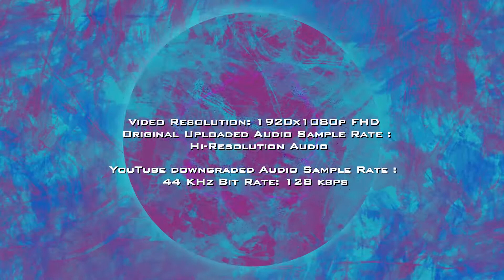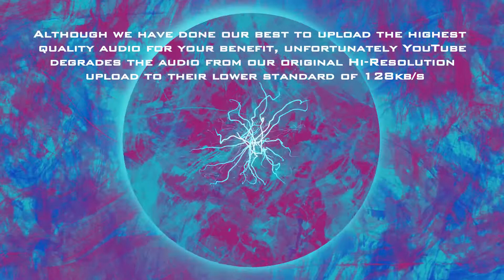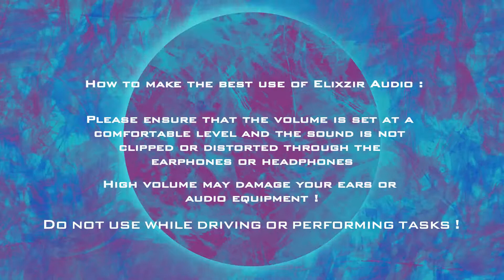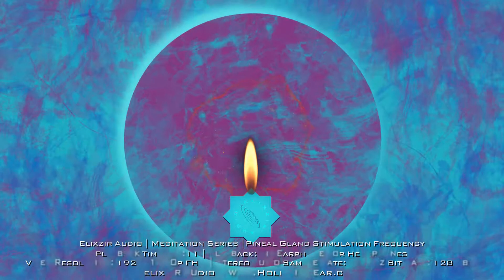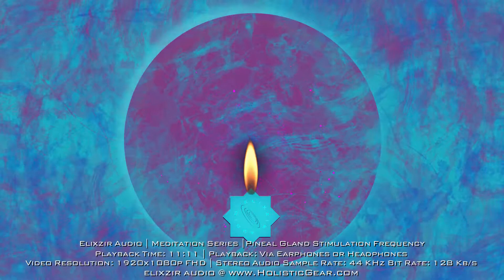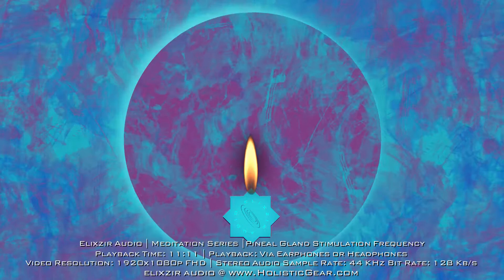𝗣𝗶𝗻𝗲𝗮𝗹 𝗚𝗹𝗮𝗻𝗱 𝗦𝘁𝗶𝗺𝘂𝗹𝗮𝘁𝗶𝗼𝗻 𝗙𝗿𝗲𝗾𝘂𝗲𝗻𝗰𝘆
Elixzir💜Audio💜By💜Holistic💜Gear
𝙈𝙚𝙙𝙞𝙩𝙖𝙩𝙞𝙤𝙣 𝙎𝙚𝙧𝙞𝙚𝙨

This audio is meant for playback, only via a pair of quality earphones or headphones.

This video has been uploaded in full HD for the best quality sound while streaming from YouTube via your earphones or headphones. Please ensure that your YouTube streaming setting is set at 1080p HD for best effect. 𝐘𝐨𝐮𝐓𝐮𝐛𝐞 𝐒𝐞𝐭𝐭𝐢𝐧𝐠𝐬/𝐐𝐮𝐚𝐥𝐢𝐭𝐲/𝟏𝟎𝟖𝟎𝐩 𝐇𝐃

𝗛𝗼𝘄 𝘁𝗼 𝗺𝗮𝗸𝗲 𝘁𝗵𝗲 𝗯𝗲𝘀𝘁 𝘂𝘀𝗲 𝗼𝗳 𝗘𝗹𝗶𝘅𝘇𝗶𝗿 𝗔𝘂𝗱𝗶𝗼 𝙈𝙚𝙙𝙞𝙩𝙖𝙩𝙞𝙤𝙣 𝙎𝙚𝙧𝙞𝙚𝙨:
Please ensure that the volume is set at a comfortable level and the sound is not clipped or distorted through the earphones or headphones.
𝗛𝗶𝗴𝗵 𝘃𝗼𝗹𝘂𝗺𝗲 𝗺𝗮𝘆 𝗱𝗮𝗺𝗮𝗴𝗲 𝘆𝗼𝘂𝗿 𝗲𝗮𝗿𝘀 𝗮𝗻𝗱 𝗮𝘂𝗱𝗶𝗼 𝗲𝗾𝘂𝗶𝗽𝗺𝗲𝗻𝘁!
This audio is effective only with following equipment if listening via YouTube:
You will need a pair of high quality Earphones or Headphones with Frequency Response of 5Hz to 20,000Hz.
Mobile Phone with High Quality Sound Output or Computer with High Quality Sound Card.
If these requirements are not met, sound maybe distorted, or not audible.
Some low end phones, mp3 players, earphones/headphones, and computer sound cards may not reproduce certain frequencies faithfully. If you hear low or no frequency sound even after turning up the volume, please load the audio on a high end phone/Mp3 or Hi-Res player and earphones/headphones with frequency response of 5Hz to 20,000Hz.

𝐂𝐚𝐮𝐭𝐢𝐨𝐧: 𝐃𝐨 𝐧𝐨𝐭 𝐮𝐬𝐞 𝐭𝐡𝐢𝐬 𝐚𝐮𝐝𝐢𝐨 𝐰𝐡𝐢𝐥𝐞 𝐝𝐫𝐢𝐯𝐢𝐧𝐠 𝐨𝐫 𝐨𝐩𝐞𝐫𝐚𝐭𝐢𝐧𝐠 𝐦𝐚𝐜𝐡𝐢𝐧𝐞𝐫𝐲. 𝐔𝐬𝐞 𝐚𝐭 𝐲𝐨𝐮𝐫 𝐨𝐰𝐧 𝐝𝐢𝐬𝐜𝐫𝐞𝐭𝐢𝐨𝐧.

𝙔𝙤𝙪 𝙢𝙖𝙮 𝙖𝙡𝙩𝙚𝙧𝙣𝙖𝙩𝙞𝙫𝙚𝙡𝙮 𝙙𝙤𝙬𝙣𝙡𝙤𝙖𝙙 𝙩𝙝𝙞𝙨 𝙖𝙪𝙙𝙞𝙤 𝙞𝙣 𝙃𝙞𝙜𝙝 𝙌𝙪𝙖𝙡𝙞𝙩𝙮 𝙈𝙋3, 𝙄𝙏𝙪𝙣𝙚𝙨 𝘼𝘼𝘾 𝙛𝙤𝙧𝙢𝙖𝙩 𝙤𝙧 𝙃𝙞𝙜𝙝 𝙍𝙚𝙨𝙤𝙡𝙪𝙩𝙞𝙤𝙣 𝙇𝙤𝙨𝙨𝙡𝙚𝙨𝙨 𝙛𝙤𝙧𝙢𝙖𝙩𝙨 [𝙒𝘼𝙑, 𝙁𝙇𝘼𝘾] 𝙩𝙤 𝙥𝙡𝙖𝙮 𝙤𝙣 𝙮𝙤𝙪𝙧 𝙥𝙤𝙧𝙩𝙖𝙗𝙡𝙚 𝙢𝙪𝙨𝙞𝙘 𝙥𝙡𝙖𝙮𝙚𝙧 𝙤𝙧 𝙢𝙤𝙗𝙞𝙡𝙚 𝙥𝙝𝙤𝙣𝙚 𝙛𝙧𝙤𝙢 𝙤𝙪𝙧 𝙤𝙣𝙡𝙞𝙣𝙚 𝙨𝙩𝙤𝙧𝙚. 𝙀𝙡𝙞𝙭𝙯𝙞𝙧 𝘼𝙪𝙙𝙞𝙤 𝙎𝙩𝙤𝙧𝙚 𝙇𝙞𝙣𝙠:

Although we have done our best to upload the highest quality audio for your benefit, unfortunately YouTube degrades the audio from our original Hi-Resolution upload to their lower standard of 128Kb/s. Lower quality audio such as 128Kb/s does not reproduce upon playback, the full harmonics of the frequencies intended.
Playback this video's audio via a pair of high quality earphones or headphones. See below recommended earphones or headphones.
𝐑𝐄𝐂𝐎𝐌𝐌𝐄𝐍𝐃𝐄𝐃 𝐄𝐀𝐑𝐏𝐇𝐎𝐍𝐄𝐒:
Sony
MDR-XB50AP
Frequency Transmission Range: 4Hz-24,000Hz

Sony
MDREX58V
Frequency Transmission Range: 5Hz - 23,000 Hz

𝐑𝐄𝐂𝐎𝐌𝐌𝐄𝐍𝐃𝐄𝐃 𝐇𝐄𝐀𝐃𝐏𝐇𝐎𝐍𝐄𝐒:
Shure
SRH 840
Frequency Transmission Range: 5Hz-25,000Hz

Audio-Technica
ATH-M70x
Frequency Transmission Range: 5Hz – 40,000Hz

Beyerdynamic
DT 770 PRO 32 OHM
Frequency Transmission Range: 5Hz – 35,000Hz

𝘾𝙤𝙢𝙚 𝙫𝙞𝙨𝙞𝙩 𝙪𝙨 @ 𝙬𝙬𝙬.𝙃𝙤𝙡𝙞𝙨𝙩𝙞𝙘𝙂𝙚𝙖𝙧.𝙘𝙤𝙢
𝘽𝙚𝙘𝙖𝙪𝙨𝙚 𝙔𝙤𝙪 𝘿𝙚𝙨𝙚𝙧𝙫𝙚 𝙩𝙝𝙚 𝘽𝙚𝙨𝙩
We sincerely hope you enjoy this meditative experience